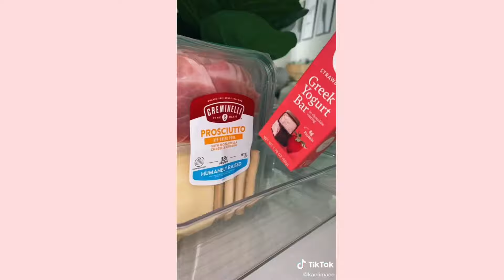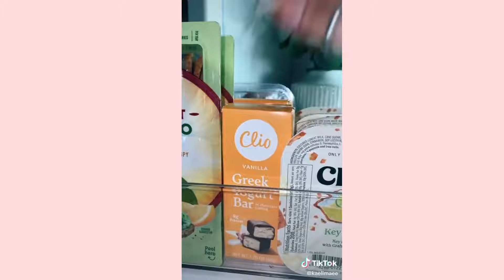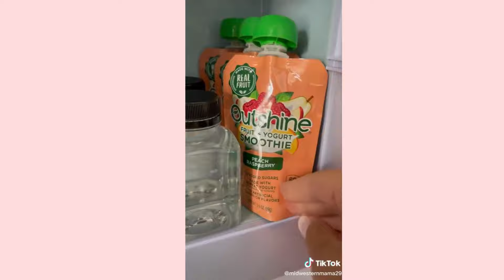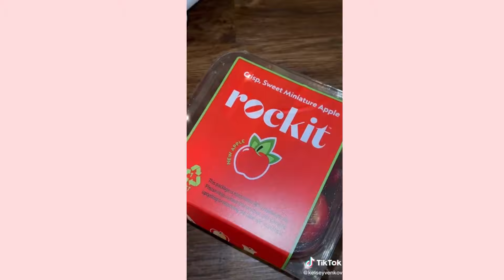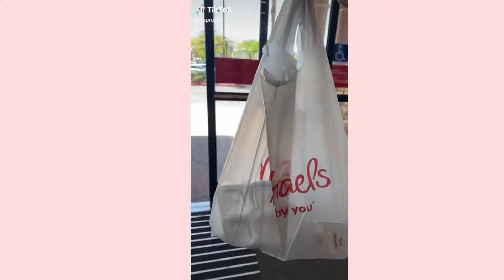mini fridge restock asmr //